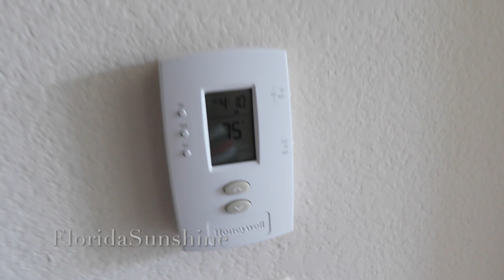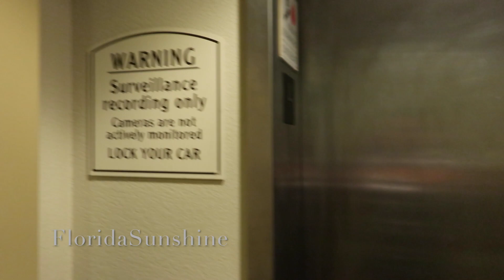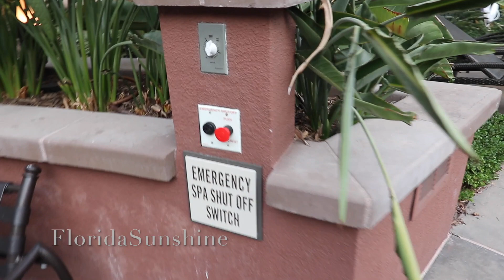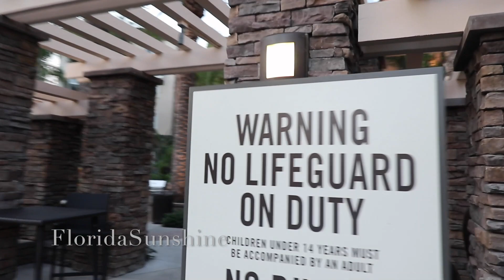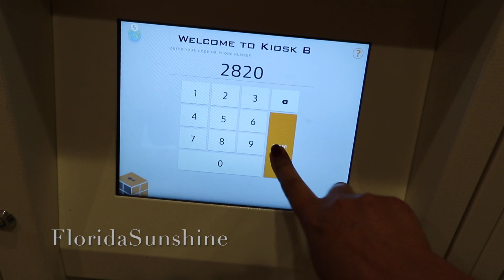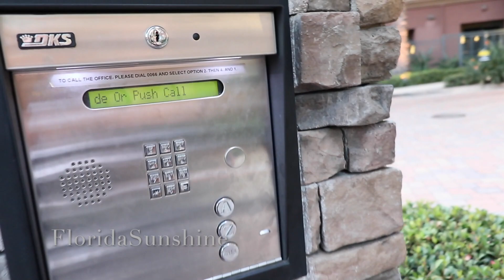🇺🇸🇺🇸🌴🏠 Квартира в Калифорнии за $ 2500 в месяц - Обзор - Resort Style Apartment in Orange CA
жизньвсша, Калифорния, жизньвамерике, США, Америка, всяправда, всяправдапроамерику Давайте посмотрим квартиру под рент в Южной Калифорнии. Цена 2500 долларов в месяц. Напишите ваше мнение, пожалуйста!